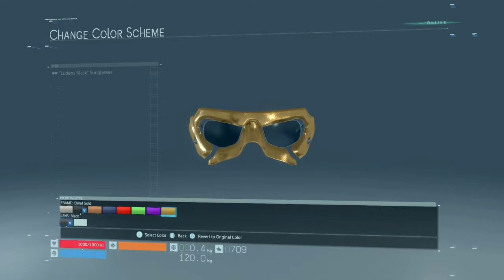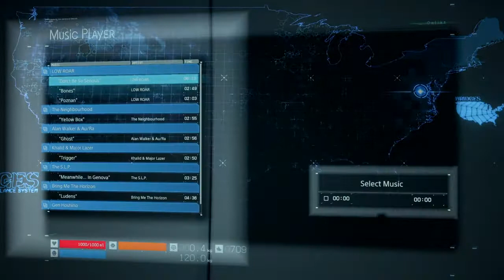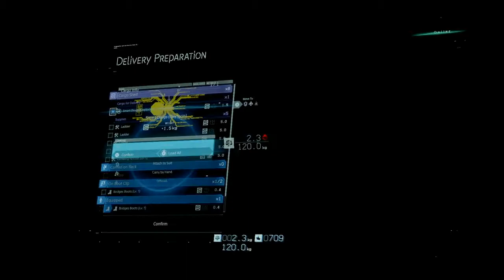A Broken Spine For A Hat?! (also double uploads) | Death Stranding Ep. 3